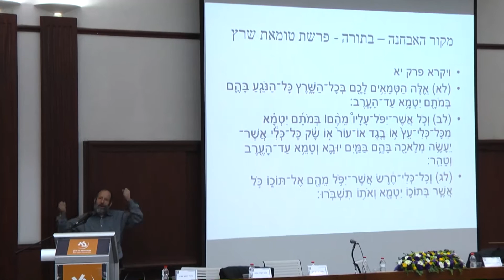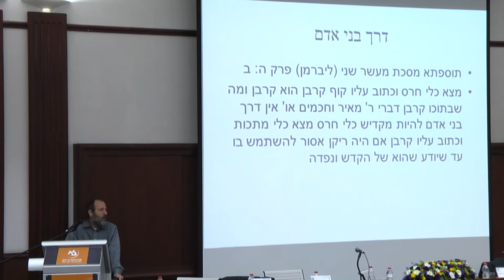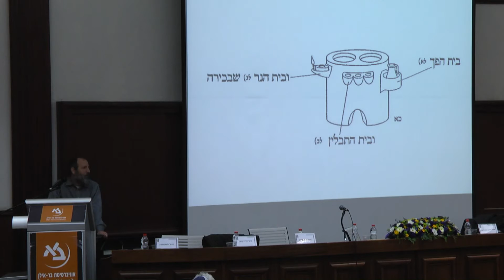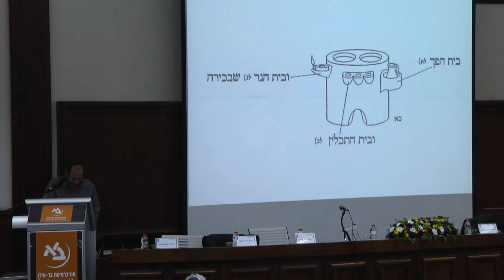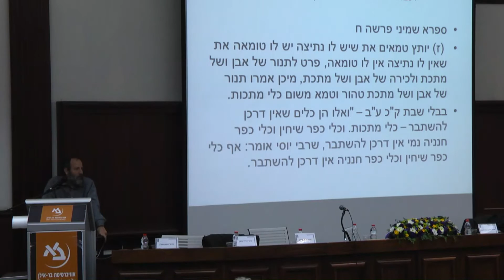כיצד עוצב יחסם של חכמים כלפי חומרים ששימשו בחיי יום יום בתקופת המשנה? ד"ר חיים פרלמוטר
הרצאתו של ד"ר חיים פרלמוטר, כיצד עוצב יחסם של חכמים כלפי חומרים ששימשו בחיי יום יום בתקופת המשנה? במסגרת הכנס עיונים בחיי החברה, הכלכלה והתרבות של יהודי ארץ-ישראל ובבל, שהתקיים בפברואר 2017